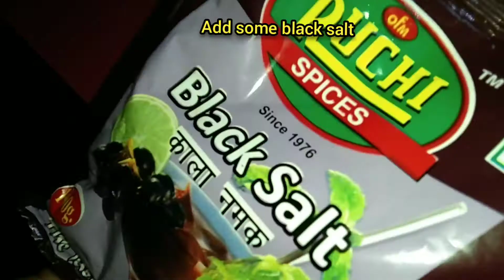Palak soup/Spinach soup/ Palanga soup/Stay healthy/Soup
INGREDENTS
1-palak-1
2-onion(half)
3-garlic -5
4-green chili-2
5-black peeper-5
6-salt-as per quantity
7-black salt-as per test
8-mustra oil-one teaspoon
9-tomato-1
10-lemon-1
STEPS
1-take a pan and heat it.
2-add one teaspoon mustard oil.
3-then add onion, garlic and green chili and until it transfer to lite golden brown.
4-then add black pepper and tomato. When tomato look like boiled add spinach (palak) and fry.
5-then add one cup of water and cook it for 5 minutes on slow flam.
6-then take a grinder jar and grind it. Make paste.
7-add lemon juice and black salt as u need.

THANK YOU FOR WATCHED FULL VIDEO.